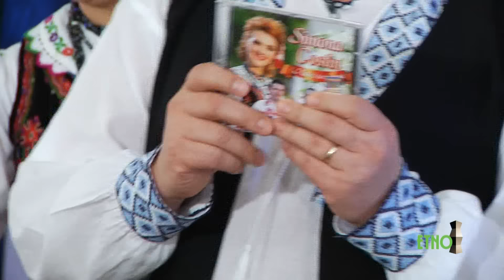Cu varu inainte 4 februarie 2018